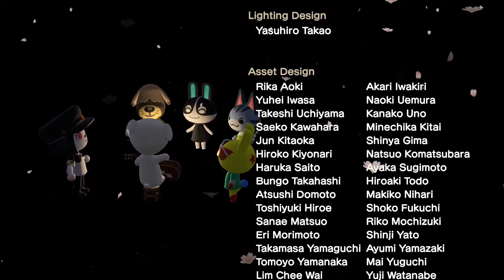Megamus643 Alpha of Life Movie: Alphabots 💛vs Corrupticons😈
Wow Look at that Megamus and her friends and Family members have their movie lol

Story About Megamus643 Alpha of life
An Alphabot named Tazz is in Danger by the Corrupticons, The Evil Corrupticon Leader named Megatron and His Loyalty Corrupticons trying to kill him but not Gonna Work Because An Alphabot leader, She is Friendly, Nice, and Brutal. Her name is Megamus, She was Fuse by Two little red and Blue twins named Molly and Meggy.

Give credits to all owners that own those music